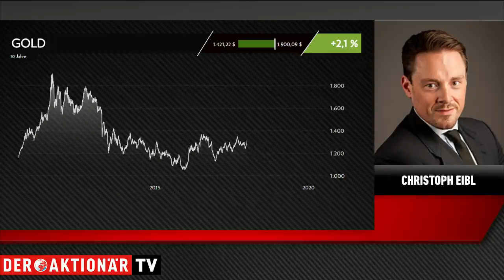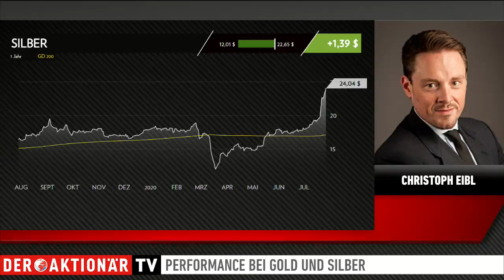Gold mit neuen Rekorden: Was geht da noch?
Der alte Rekordstand beim Gold ist Geschichte, das Edelmetalle markierte in den Nacht zum Montag ein neues Rekordhoch.

Christoph Eibl, CEO von Tiberius Asset Management, wirft einen Blick auf die weiteren Entwicklungsmöglichkeiten beim Gold. Doch auch Silber hat sich in der letzten Zeit außerordentlich entwickelt. Womit er bei beiden Edelmetallen in der nächsten Zeit rechnet, und wie sich die jüngste Rallye in seinem Fonds bemerkbar gemacht hat, erklärt er im Interview mit Moderatorin Viola Grebe.